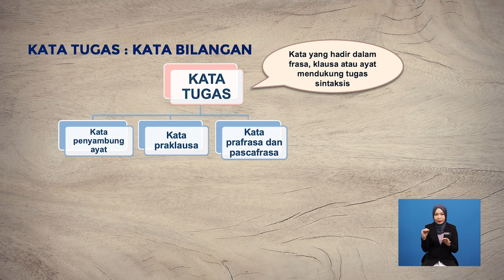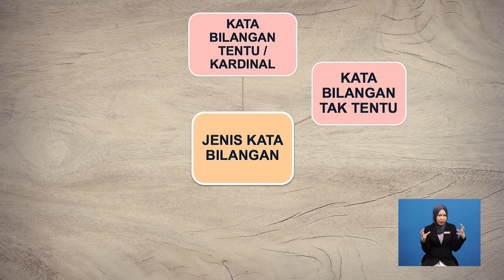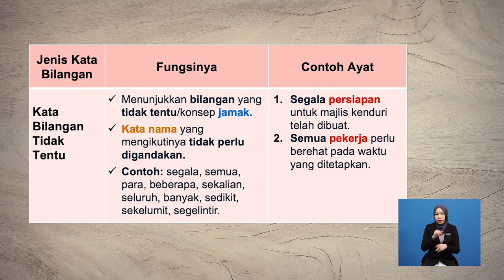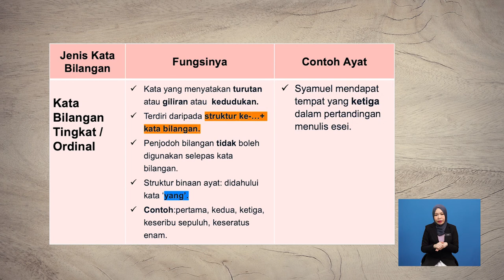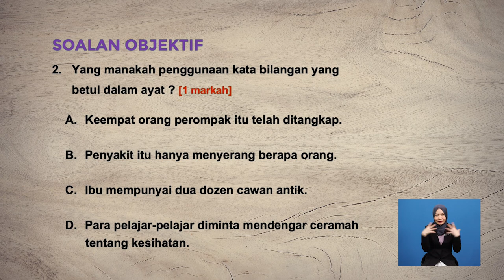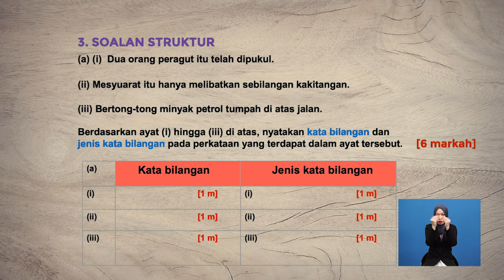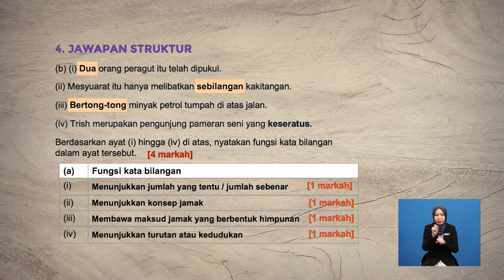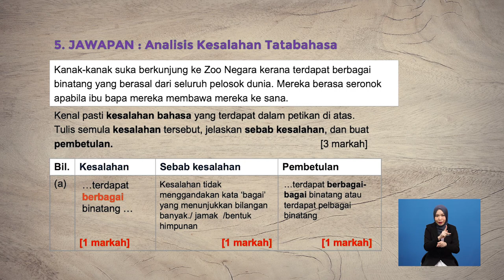Tingkatan 6 | Bahasa Melayu | Kata Bilangan | R617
Tajuk Kata Bilangan ini akan membincangkan tentang Kata Bilangan. Seterusnya, tajuk ini akan menerangkan secara terperinci tentang penggunaan dalam ayat. Tajuk ini akan diakhiri dengan latihan pengukuhan berkonsepkan soalan sebenar Stpm Bahasa Melayu.